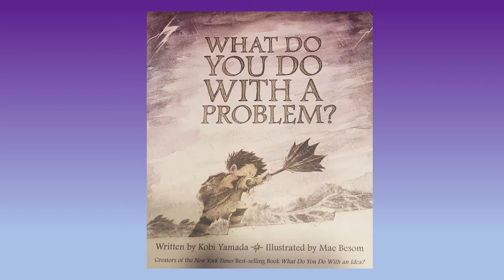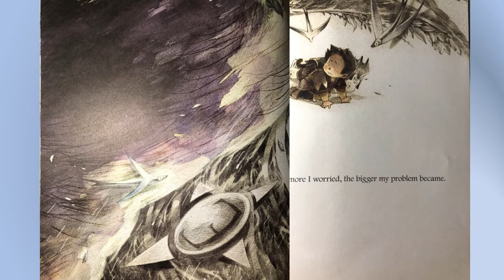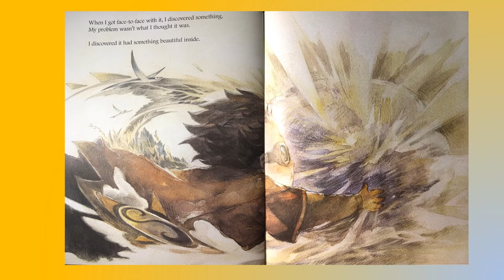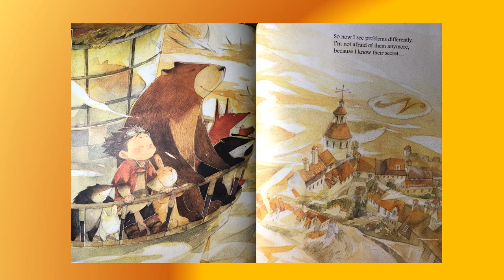What do you do with a Problem? (YouthWorks Book reading)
What do you do with a Problem?

Illustraded by Mae Besom